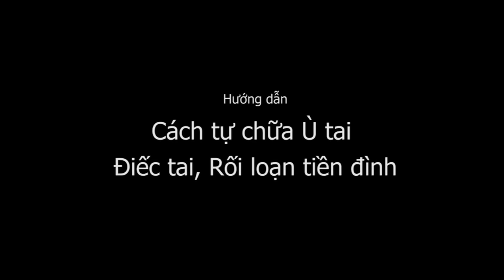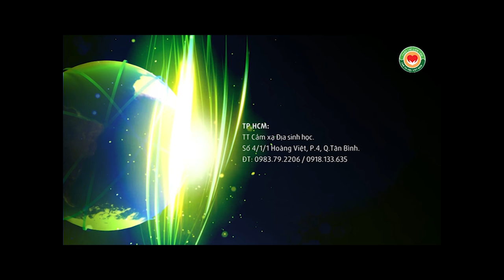Cách tự chữa Rối loạn tiền đình, Ù tai, Điếc tai, Bấm huyệt Thập Chỉ Đạo Y mao mạch